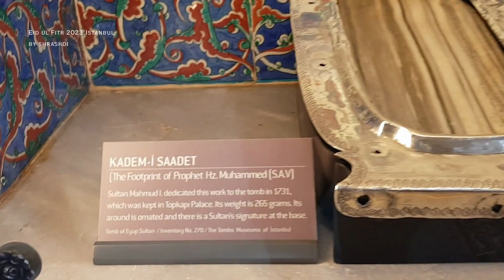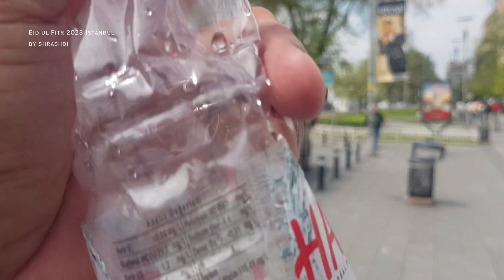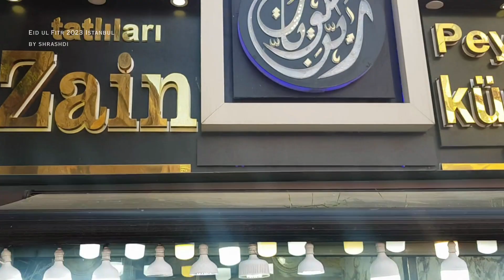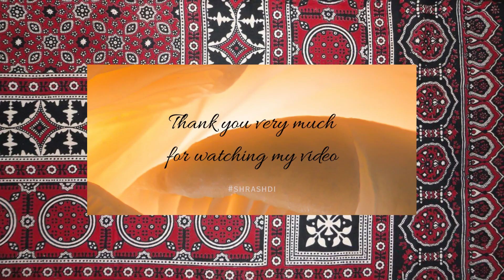Eid ul fitr 2023 Istanbul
عيد الفطر 2023 جي ڏينھن استنمببول جي مختلف تاريخي هنڌن جو دورو ڪيو ويو جيڪو توهان کي ڏيکاريو وڃي ٿو، اميد ڪجي ٿي تہ ويڊيو  پسند ائيندي

ھن ويڊيو کي فيس بڪ چينل تي ڏسڻ لاءِ ھيٺيون لنڪ کوليندا